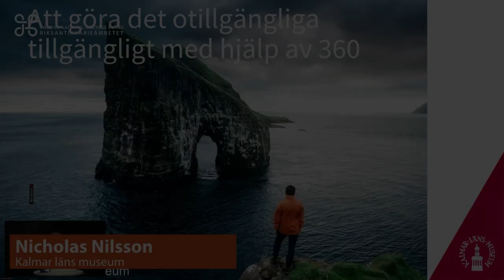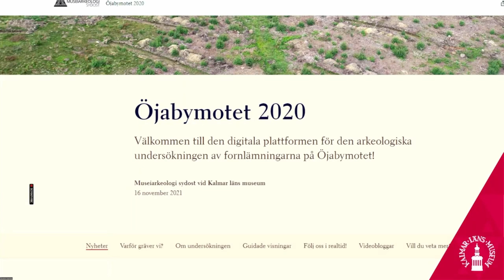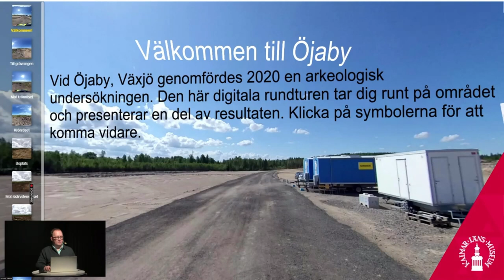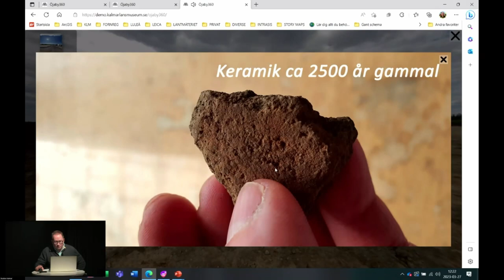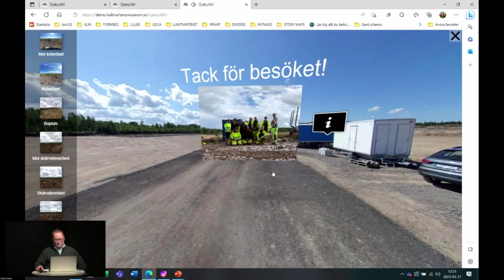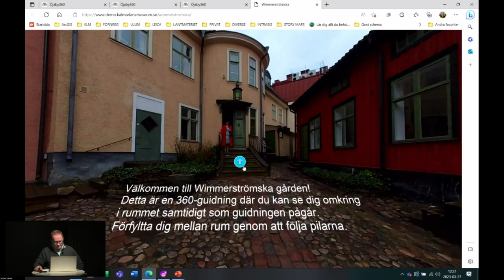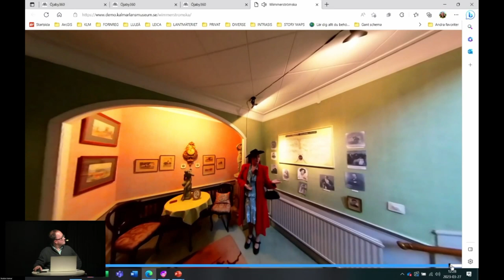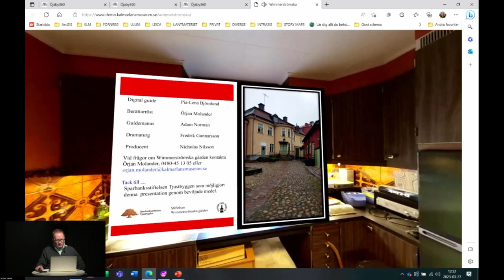Att göra det otillgängliga tillgängligt med hjälp av 360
Medverkande: Nicholas Nilsson , Kalmar läns museum

Presentation av de digitala plattformarna för två olika platser, Öjabymotet och Wimmerströmska gården. Arkeologiska undersökningar tilldrar sig alltid intresse. Till undersökningen av Öjabymotet, mitt under pandemin och en otillgänglig plats, tog Kalmar läns museum fram en digital virtuell guidning av platsen. Kalmar läns museum bedriver museiverksamhet i den Wimmerströmska gården centralt belägen i Västervik, nu finns borgarhemmet efter Stina Wimmerström och hennes stora samling av porslin, keramik, kläder, möbler, broderier och konstverk tillgängligt via en digital plattform.